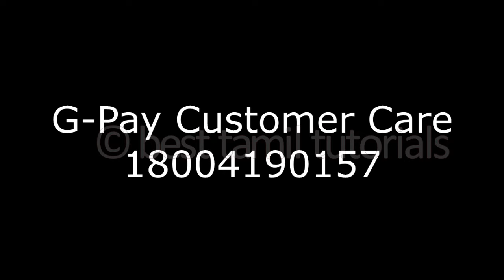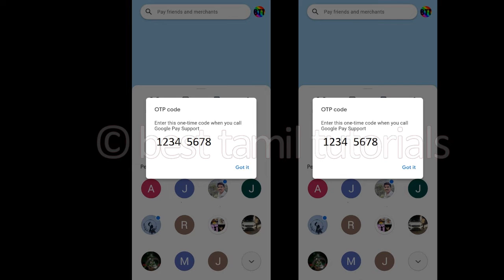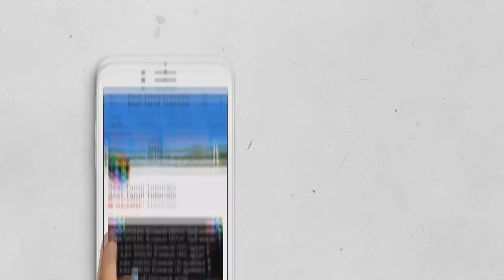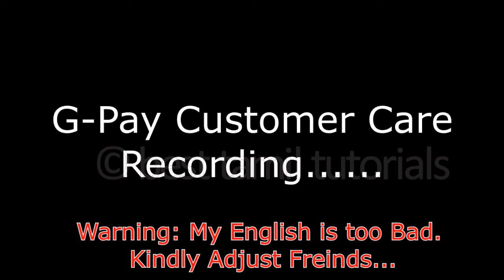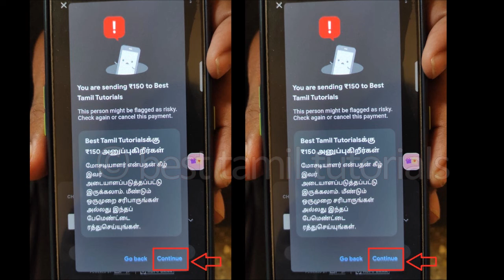G-PAY PAYMENT ISSUE (100% FIXED) - BEST TAMIL TUTORIALS